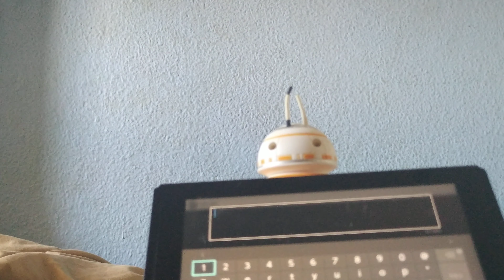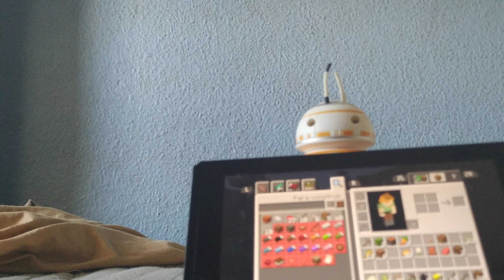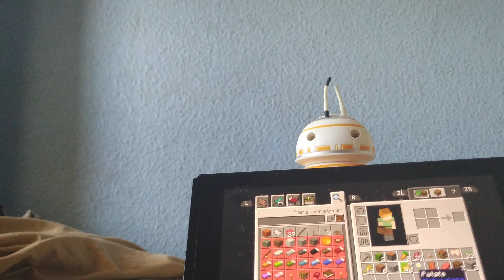segundo capítulo de Minecraft